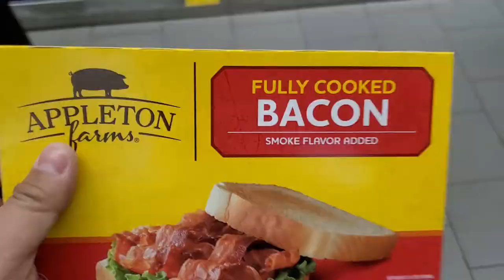APPLETON FULLY COOKED BACON- THIS IS A THING....